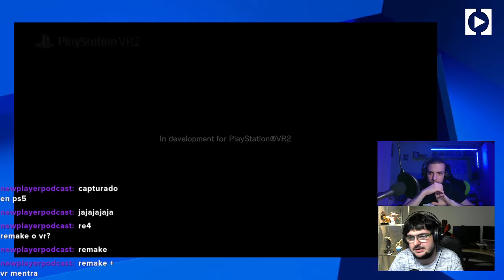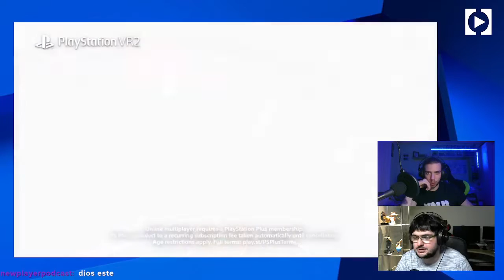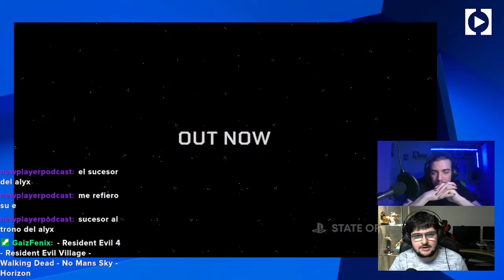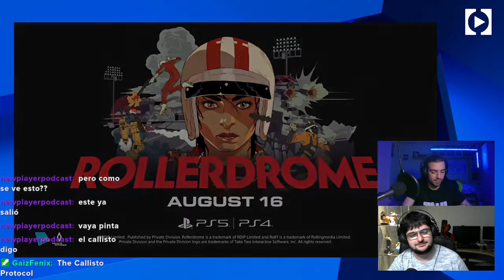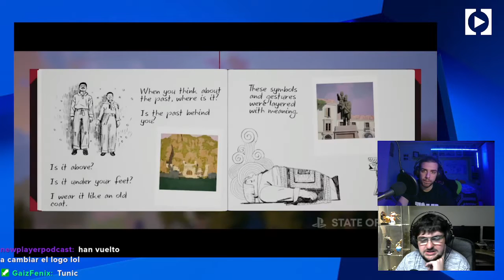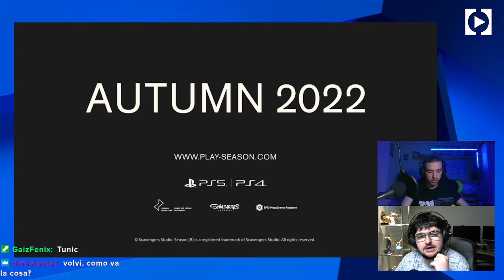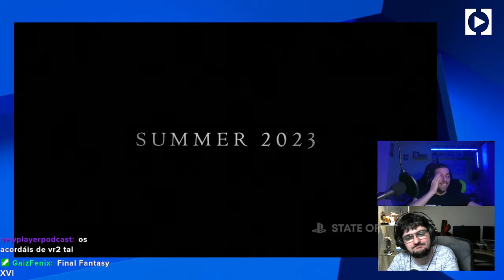El mejor State of Play en años | State of Play Junio 2022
⤜ RESUMEN ⤛
Gaizka Carmona e Iñigo Sendino retransmiten el State of Play de Junio de 2022, donde nos han presentado, entre otros, Final Fantasy XVI, Street Fighter 6, Horizon Call of the mountain y Resident Evil 6.